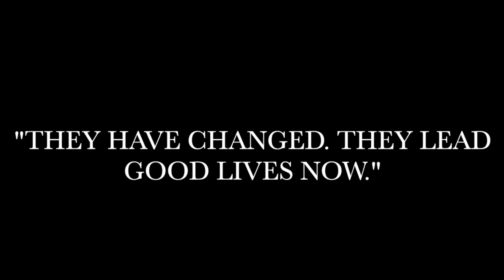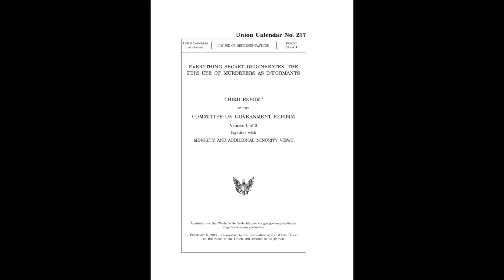FBI MISCONDCUCT IN PROVIDENCE AND BOSTON(Patriarca, Limone, Rico, Connolly,)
Six men went to prison, two got the death penalty, and two died behind the wall, while the FBI allowed Joe Barboza to lie, on the stand to convict six innocent men.  Those men, sat in prison for over 30 years, and would end up suing the federal government for malice.

Not every mob story, you know.  This is the short version of the 30 year odyssey, by the FBI and corrupt agents, (H. Paul Rico, John Connolly) to subvert and pervert the justice system for their own accolades and gain.

Take directly from 1,800 pages of information, this case is repulsive in every sense and simply proves that informants do not tell the truth.

For a more in-depth discussion, please join our award winning podcast for a deep dive into the 1,800 pages: